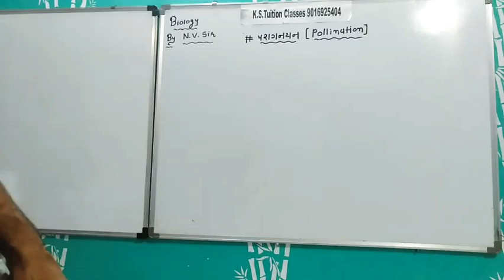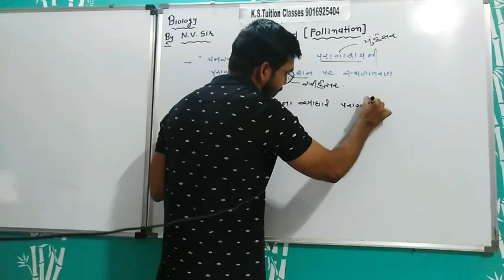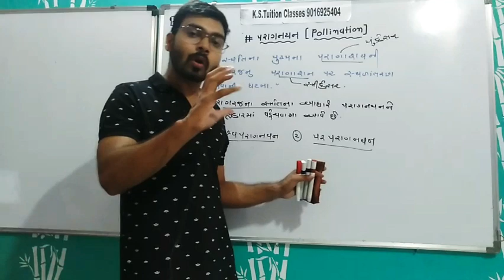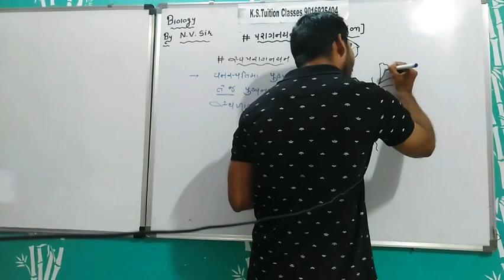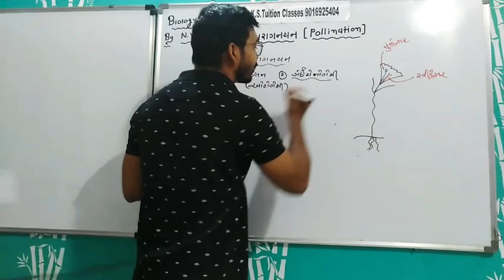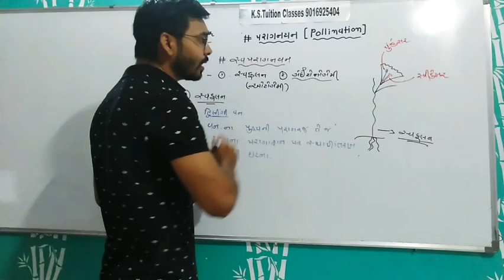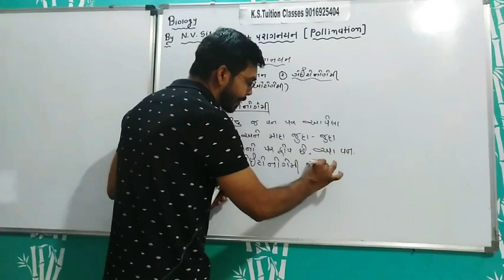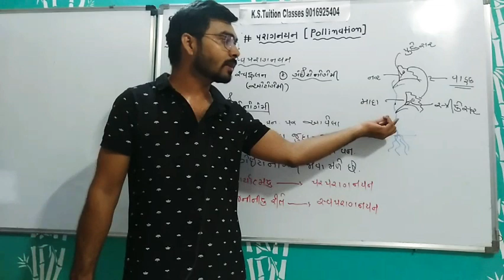12th Biology || chapter-2 || video-9 || પરાગનયન